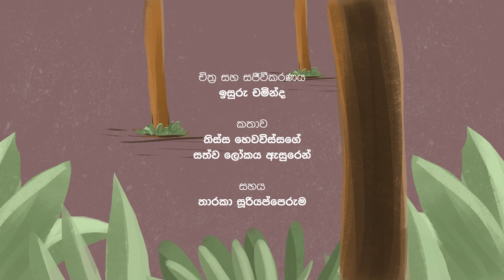නරි බෙට්ටේ කතාව - nari bette kathawa | Isuru Chaminda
animation By
Isuru Chaminda

Story By
thissa hewavissage sathwalokaya katha potha asuren.

Assistant
tharaka Sooriyapperuma